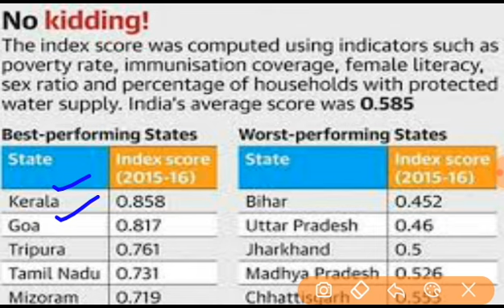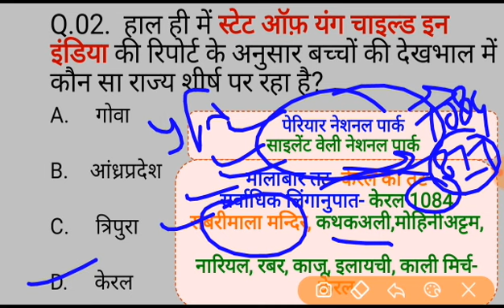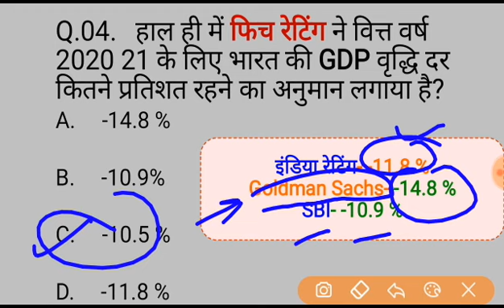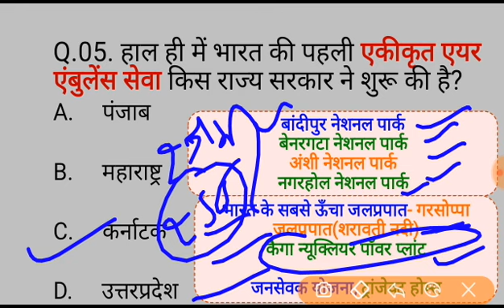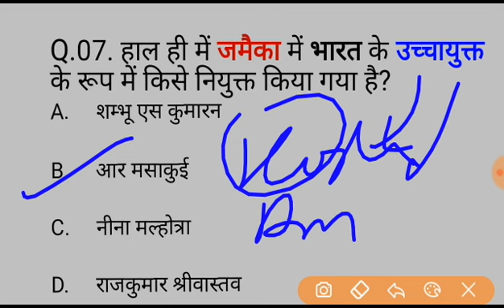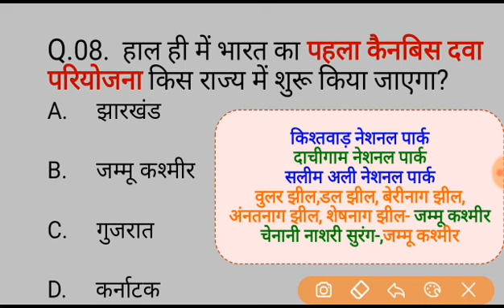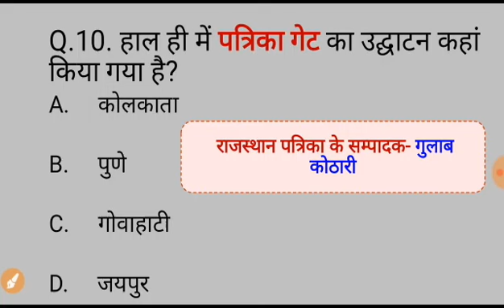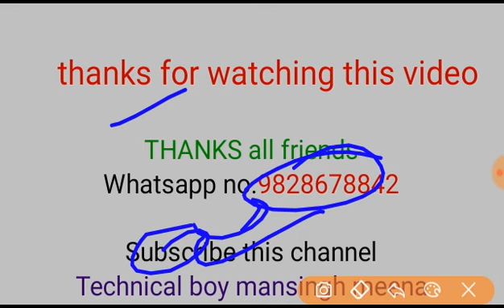10 September 2020 current affairs // Current affairs today // The hindu analysis today // Times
10 September 2020 current affairs // The hindu analysis today // Times of india news paper analysis

Daily Current Affairs Booster 10 September,

RPF bharti
tech news,
bollywood news,

01 july 2020 current affairs,
02 july 2020 current affairs,
03 july 2020 current affairs,
04 july 2020 current affairs,
05 july 2020 current affairs,
06 july 2020 current affairs,
07 july 2020 current affairs,
08 july 2020 current affairs,
09 july 2020 current affairs,
10 july 2020 current affairs,
11 july 2020 current affairs,
12 july 2020 current affairs,
13 july 2020 current affairs,
14 july 2020 current affairs,
15 july 2020 current affairs,
16 july 2020 current affairs,
17 july 2020 current affairs,
18 july 2020 current affairs,
19 july 2020 current affairs,
20 july 2020 current affairs,
21 july 2020 current affairs,
22 july 2020 current affairs,
23 july 2020 current affairs,
24 july 2020 current affairs,
25 july 2020 current affairs,
26 july 2020 current affairs,
27 july 2020 current affairs,
28 july 2020 current affairs,
29 july 2020 current affairs,
30 july 2020 current affairs,
31 july 2020 current affairs,
01 August 2020 current affairs,
02 August 2020 current affairs,
03 August 2020 current affairs,
04 August 2020 current affairs,
05 August 2020 current affairs,
06 August 2020 current affairs,
07 August 2020 current affairs,
08 August 2020 current affairs,
09 August 2020 current affairs,
10 August 2020 current affairs,
11 August 2020 current affairs,
12 August 2020 current affairs,
13 August 2020 current affairs,
14 August 2020 current affairs,
15 August 2020 current affairs,